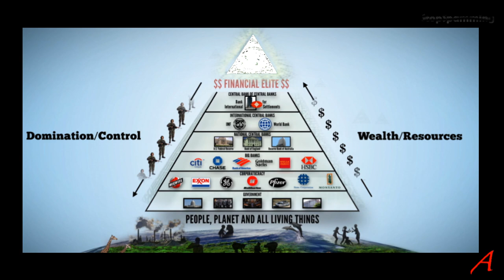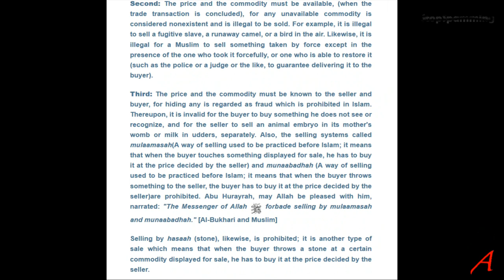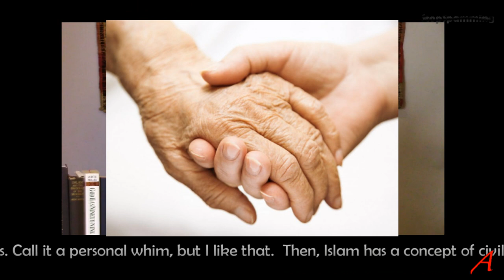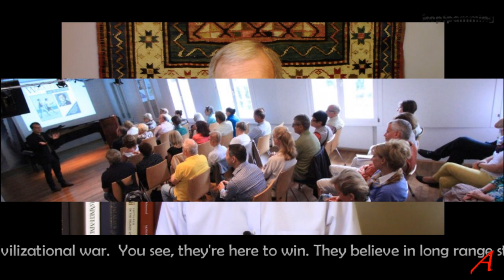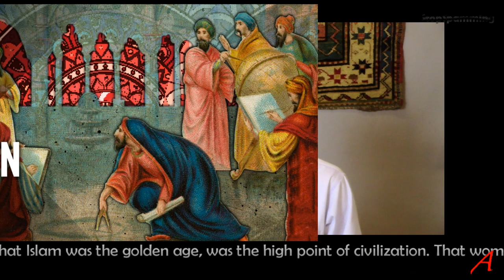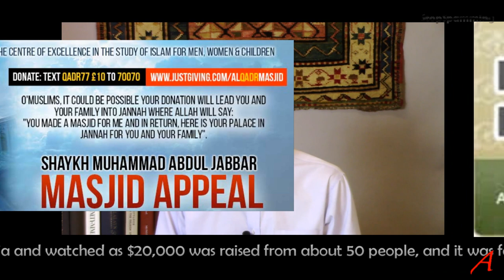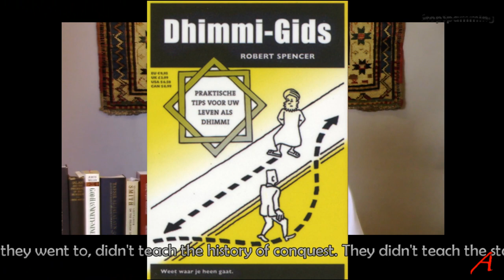What I admire about Islam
Bill Warner PhD: What I Admire about Islam
Please share and distribute this.

Yes, there are positive things about Islam and I want to point out some of them. It's important we understand this.